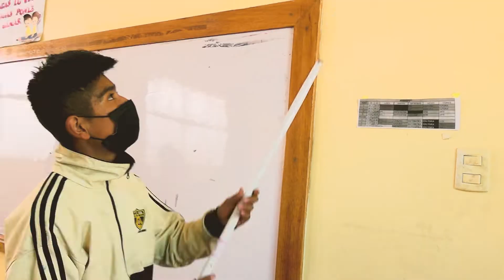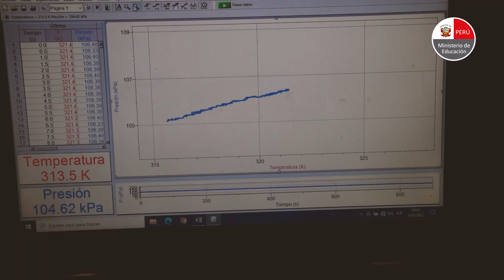Cusco Socioemocional | MineduInforma 20-08-22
🤖 ¿Sabías que nuestros estudiantes del COAR Lima son capaces de crear inventos científicos? Hoy en MineduInforma conoce sus creaciones.